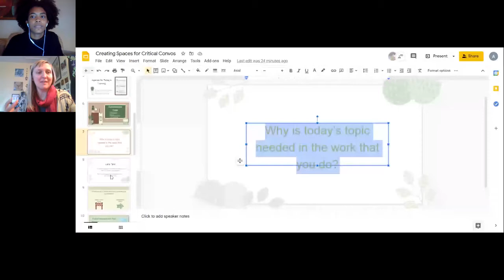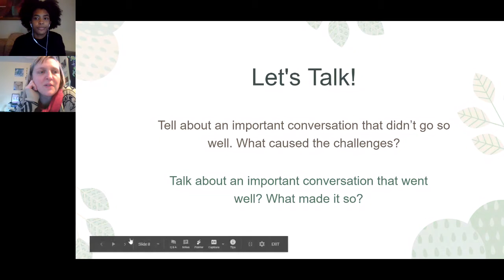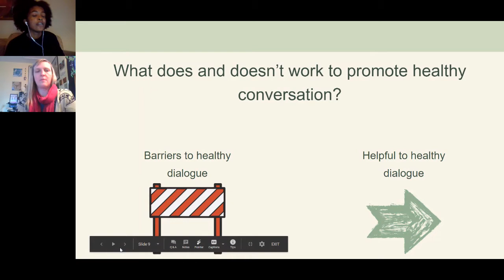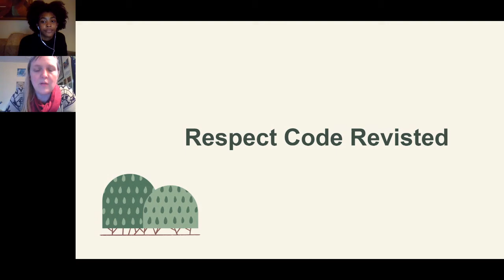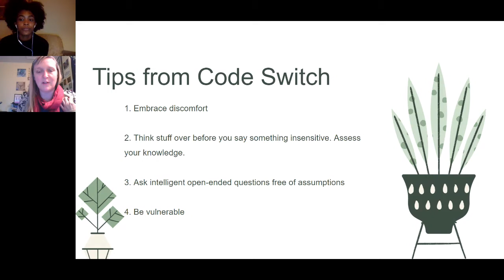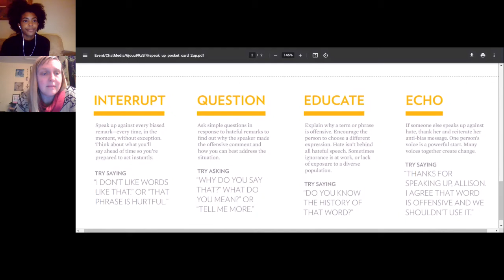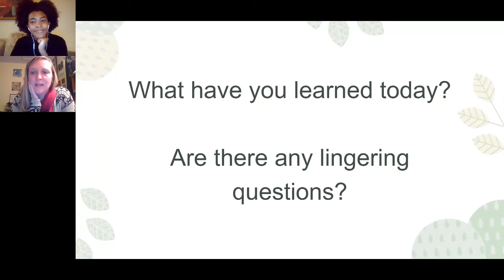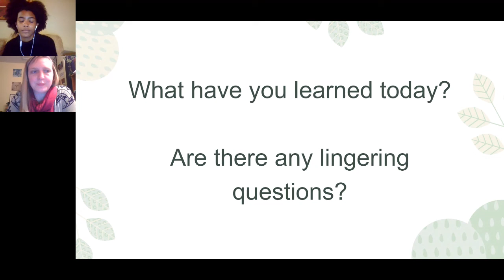NPI2021 Creating Space for Critical Conversations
This is a two hour workshop where participants will become empowered with skills necessary to have critical conversations with people around issues of values-based importance, including how to address hate language & bias. This training will work to create opportunities for practice & self-reflection.